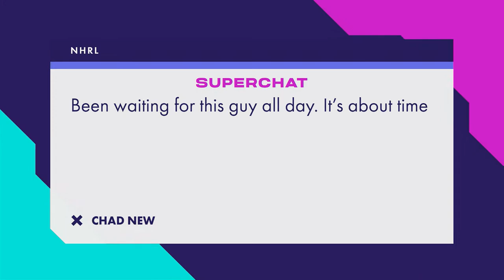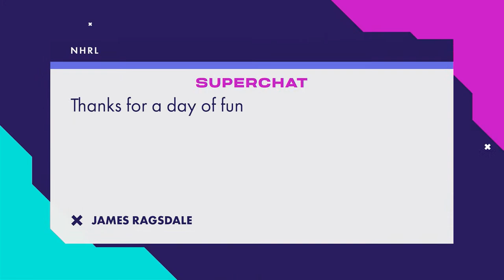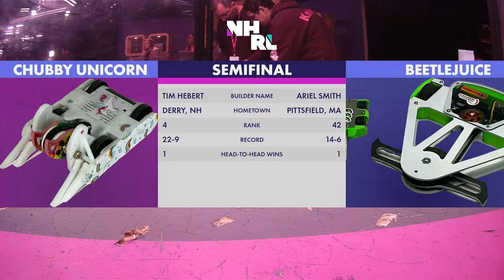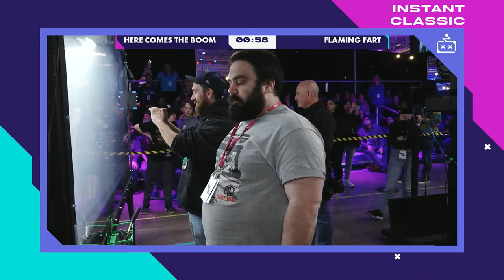NHRL 2023 Round 2 March: Part 2 March of the Bots final rounds from March 19 2023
Here are the final fights of our March 2023 event!

TIMESTAMPS
0:00 Start
02:03 3lb Quarterfinals: Caldera vs. Voxel v1
40:09 3lb Semifinals: Beetlejuice vs. Chubby Unicorn
45:42 3lb Semifinals: Clyde vs. Voxel v1
1:16:19 3lb Third Place: Beetlejuice vs. Clyde
1:19:31 3lb Final: Chubby Unicorn vs. Voxel v1

NHRL is the biggest and most accessible robot combat league in the world, home of the 3lb, 12lb and 30lb robot combat world championships.

We are one of the toughest places to win, but also one of the most friendly and welcoming for all ages and experience.

We have 6 live events per year, streamed exclusively on YouTube, where competitors battle to earn a place at the World Championships at the end of each season. We hand out tens of thousands of dollars in prize money every year.

If you want to build for or compete at NHRL, joining our Discord server is a great place to start to chat to other friendly, welcoming builders

Our core values are:
► Put Builders First
► Be Fun and Accessible
► Be Creative and Innovative... Safely
► Challenge and be Challenged
► Bias for Action and Always Learning